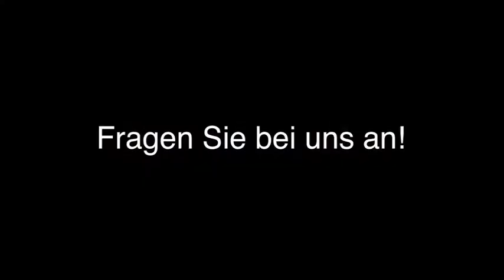Terrassendächer Ratingen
Terrassendach4Less in Ratingen ist Ihre erste Wahl, wenn Sie nach Terrassen oder Terrassendächer suchen. Für mehr Informationen erreichen Sie uns unter der Telefonnummer (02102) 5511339 . Besuchen Sie uns auch unter der oben genannten Webadresse!